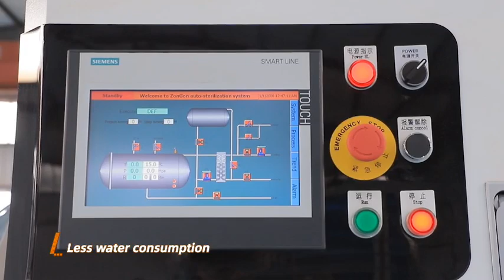water spray retort for bottles,cans,glass jar,pouch package#food